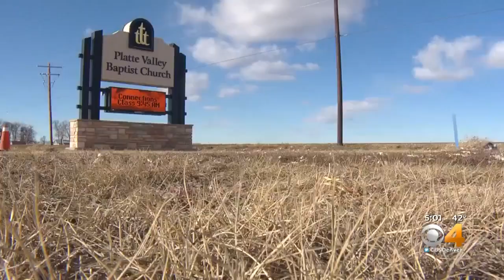'Command Vehicle' Focus Of Drone Task Force Search On Colorado's Eastern Plains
Mysterious drone sightings remains a mystery on Colorado's Eastern Plains.